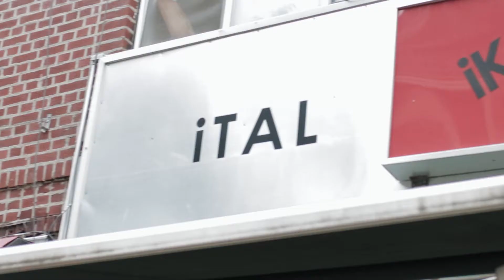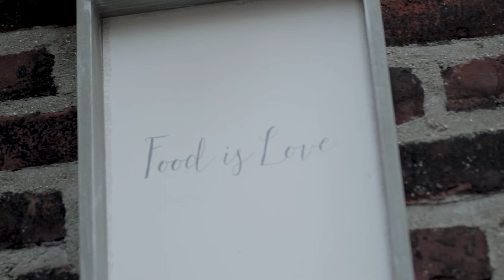TASTE OF ITAL With CHEF TROY LEVY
Taste Of Ital The Celebration The Roots And Risings of The Right Excellent Marcus Garvey ONH Earthstrong Celebration @ITAL KITCHEN

give Thanks to All kings and Queens who were present in the moment to shear the space with Us

I hope you fuljoy this video!